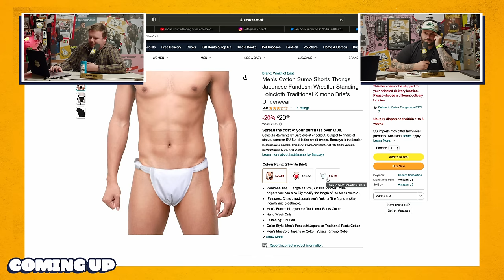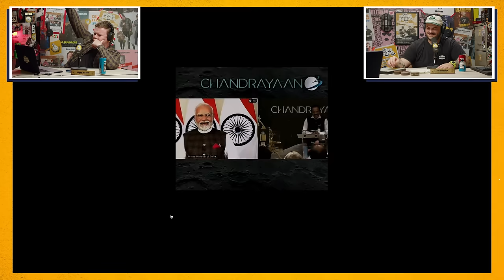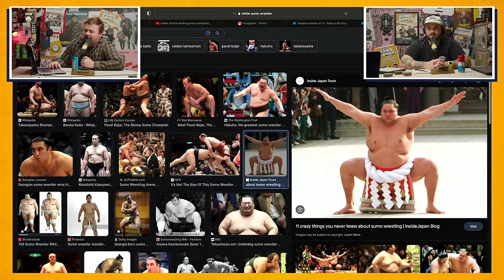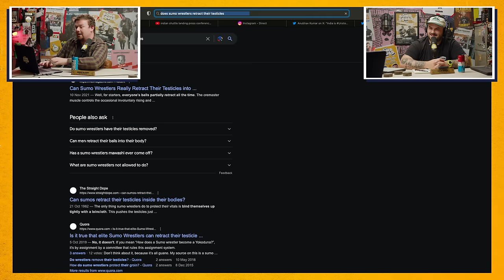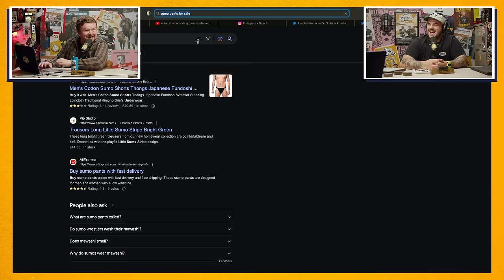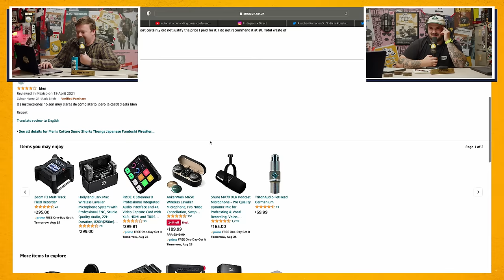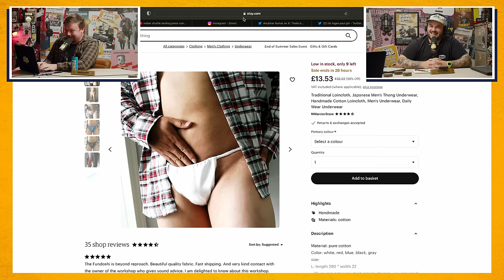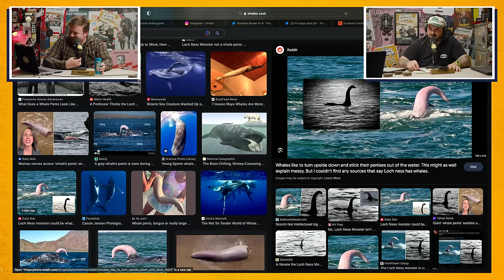COLLY FURY! | Ep. 22 | The Bomb Squad Pod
This weeks chaos includes: India on the Moon, Tyson Fury, Logan Paul, Nina Abdal, edibles, folk museums, toenails, sumo wrestling, debunking the Loch Ness monster, Ransoms, FUPAS & much more.